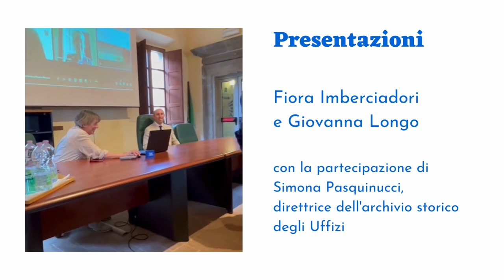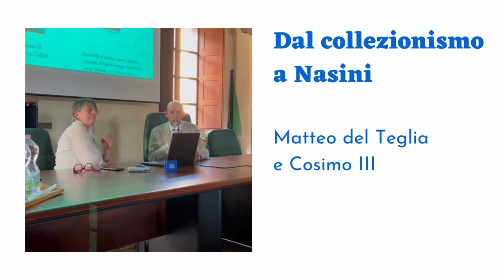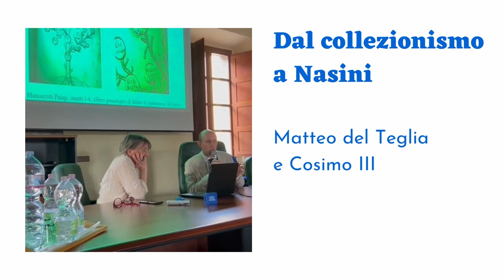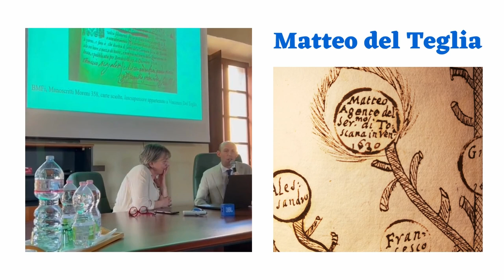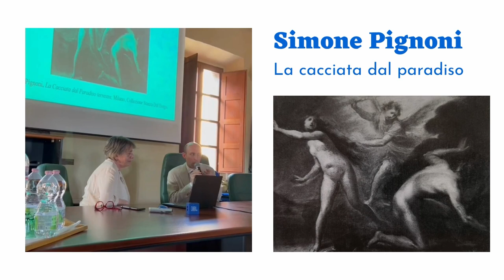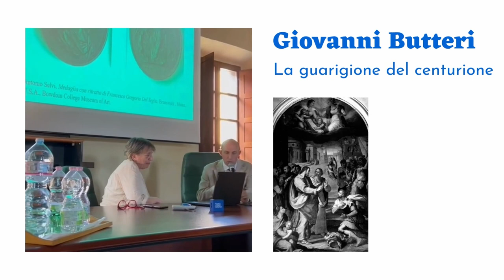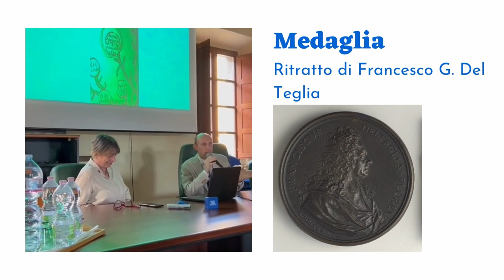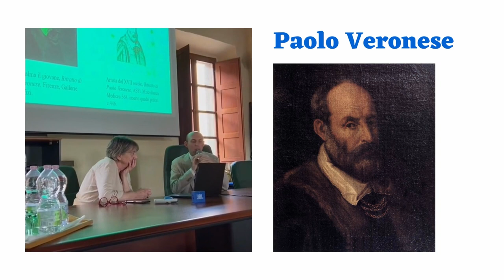Francesco Monciatti: Conferenza su Giuseppe Nicola Nasini pittore alla corte di Cosimo III - 1/2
Ciao, sono Francesco Monciatti, Dottore in Storia dell'Arte e Dottore in Scienze Umanistiche per la Comunicazione.
Sono lieto di presentarvi alcune riprese della conferenza tenutasi lo scorso 27 maggio presso la sede delle Collezioni di Palazzo Nerucci a Castel del Piano (Grosseto), nella quale ho presentato alcuni nuovi elementi emersi dalle sue ricerche documentarie riguardanti Giuseppe Nicola Nasini, pittore di corte degli ultimi Medici, originario del borgo amiatino.

La conferenza è divisa in 2 puntate, questa è la prima.

Se volete vedere i nostri vecchi video sempre dedicati alla divulgazione Storico Artistica, andate sul Canale "Simo1987": a proposito, se vi piacciono il Restauro e la Riparazione degli Orologi Antichi, in detto Canale Giovanni Ermini (Maestro Orologiaro) vi farà appassionare a questa bellissima Arte!!

Per contattarmi, inviarmi dei commenti e/o dei suggerimenti scrivetemi a , sulla mia pagina Instagram "france_monciatti_storiearte" e sulla mia pagina Facebook: "Francesco Monciatti: Arte, Storia e Cultura".